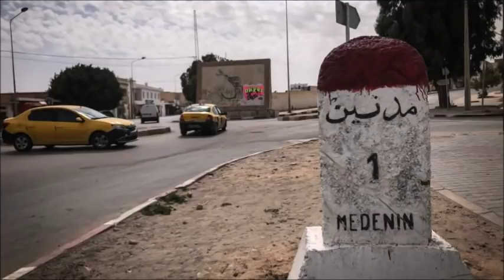Mestyat Betna | ኣብ ቱኒዝያ ዝርከቡ ኤርትራውያን ስደተኛታት ነብሰ ቕትለት ይፍትኑ